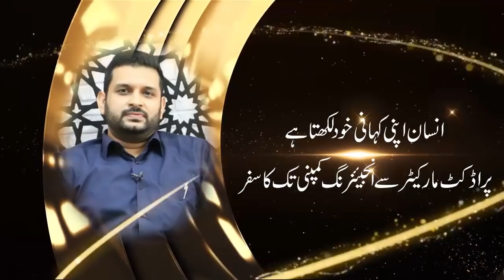Najeeb Gulzar - Interview | Qasim Ali Shah Foundation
In this video, "Najeeb Gulzar" giving the answers of different questions to the team member of QAS Foundation. He is sharing his experience, knowledge and wisdom that will be helpful for all of those who want to know about his related field.

FOLLOW ME ON THE SOCIALS